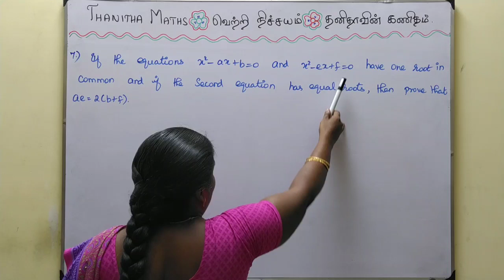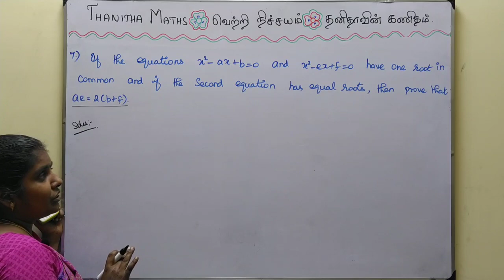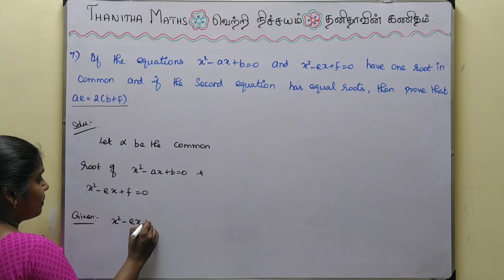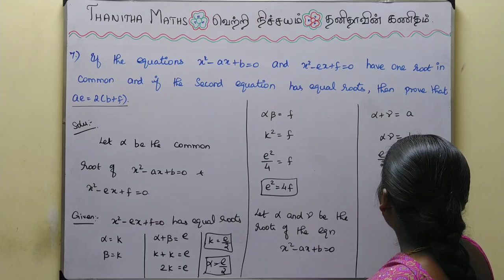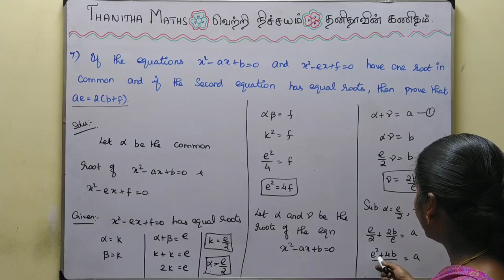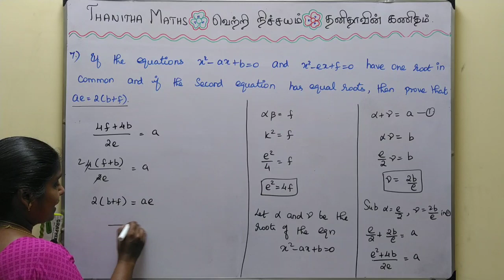11th Maths, Exercise : 2.4 - 7th sum in Tamil